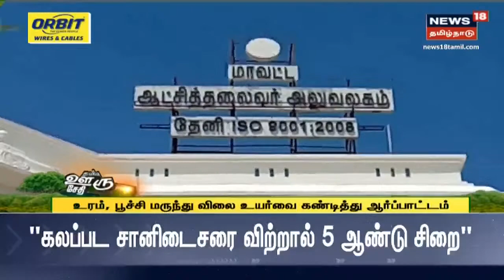Namma Ooru Sedhi | நம்ம ஊரு சேதி | Today's top News Bites | News18 Tamil Nadu | Fri Apr 16 2021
Namma Ooru Sedhi | நம்ம ஊரு சேதி | Today's top News Bites | News18 Tamil Nadu | Fri Apr 16 2021 | செய்திகளை துல்லியமாகவும் துரிதமாகவும் வழங்கும் தமிழகத்தின் முதன்மை செய்தி தொலைக்காட்சி உங்கள் நியூஸ் 18 தமிழ்நாடு.